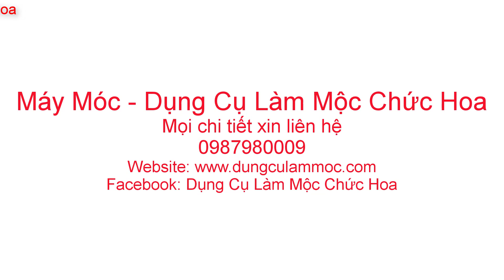Review mũi phay soi gỗ 2 chỉ đũa | Dụng cụ mộc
Mũi phay soi gỗ 2 chỉ đũa cốt 12.7mm
🏠 Địa chỉ :Đối diện công viên Phù Khê –Từ Sơn – Bắc Ninh _______________________________________________________________